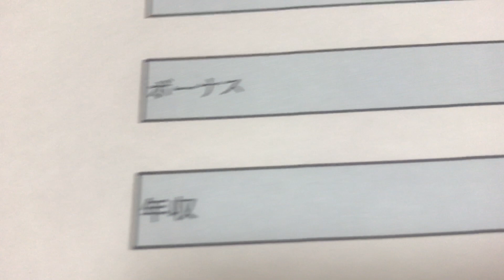給与明細 参天製薬の課長の仰天する予測給料 (2023